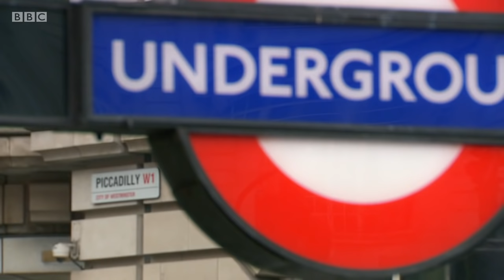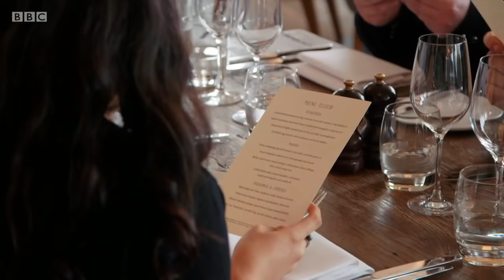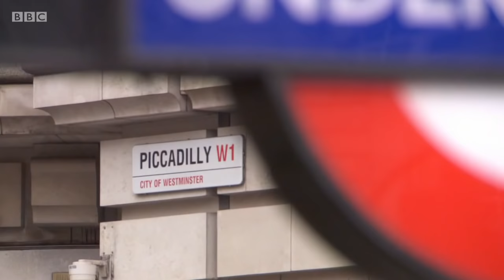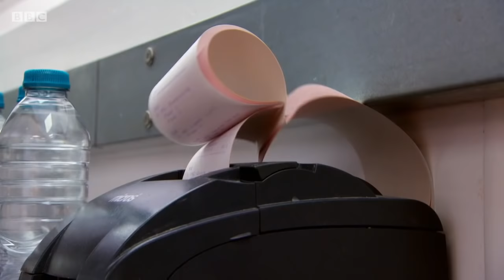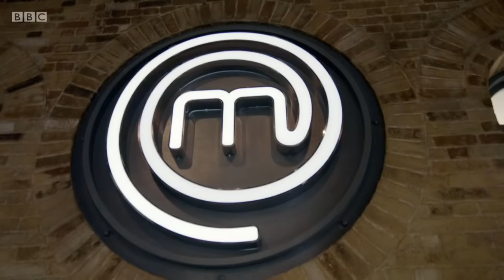Celebrity MasterChef UK S13 Episode 7. 13 Sep 2018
Celebrity MasterChef UK Series 13 Episode 7. 13 Sep 2018.
Trying to impress judges John Torode and Gregg Wallace are actor Lisa Maxwell, professional dancer AJ Pritchard, furniture restorer Jay Blades, international recording artist Stella Parton, and DJ and broadcaster Clara Amfo.